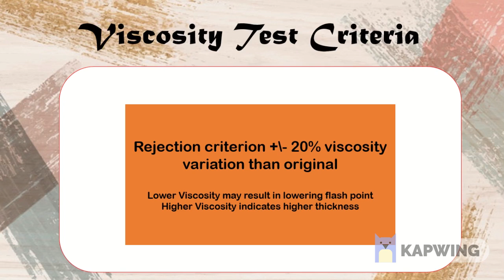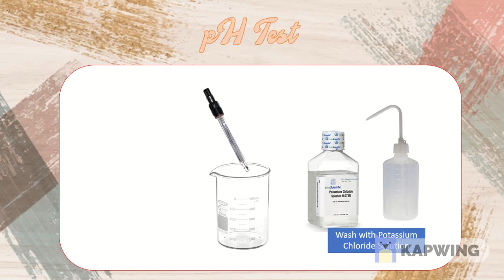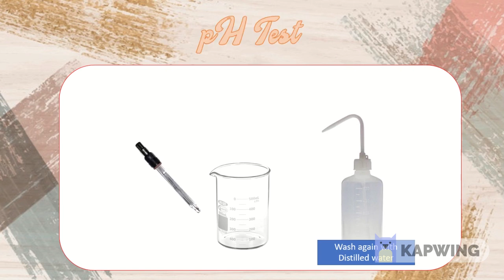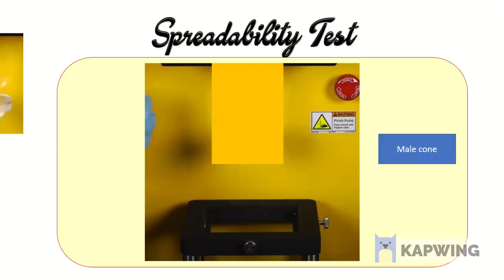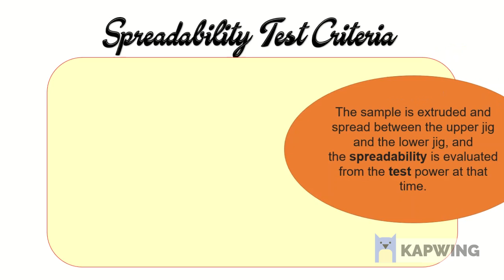Quality Control and Assurance for Semi solid - Mangulabnan